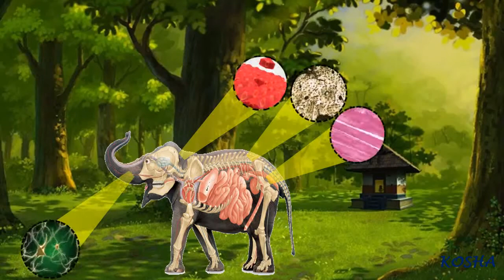CONTROL AND COORDINATION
7 CONTROL AND COORDINATION